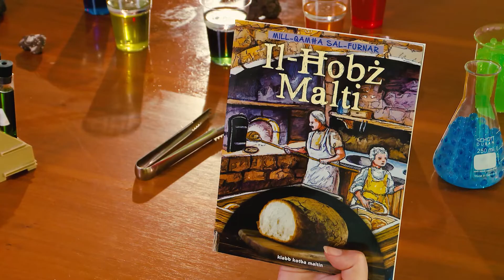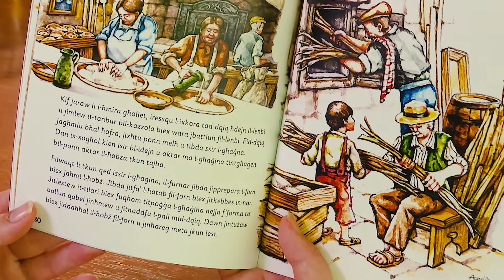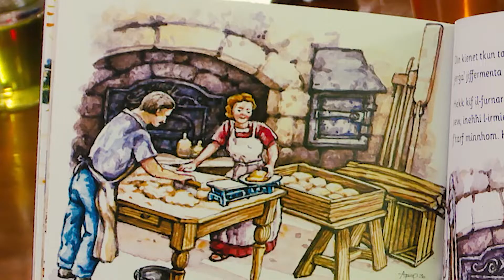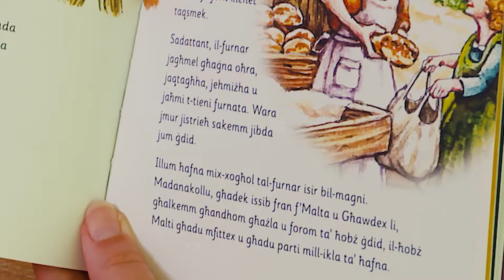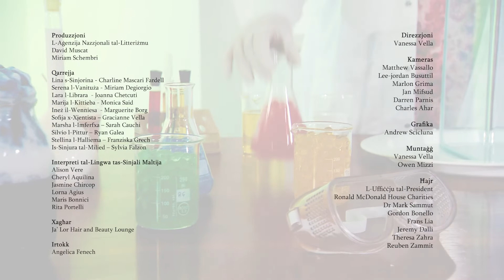Naqraw flimkien - Il-Ħobz Malti